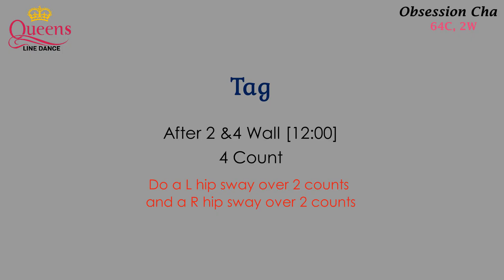Obsession Cha - Line Dance(Intermediate&Advanced Cha Cha/ Niels Poulsen) Demo&Count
Count: 64            Wall: 2              Level: Intermediate / Advanced Cha Cha

Choreographer: Niels Poulsen (DK): August 2019

Music: Obsessed by Ina Wroldsen & Dynoro. 118 BPM. Track length: 3.29

정혜숙 (HyeSook Jeong)
 - 한국라인댄스협회(KoLDA) 부산지회장
 - 퀸즈라인댄스(Queens Linedance) 대표